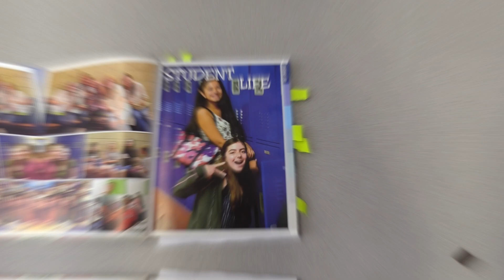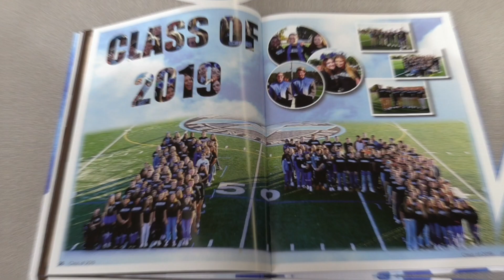CLASS OF 2019 - Through the Years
Digital Broadcast Journalism

Created by: Dan Sweeney